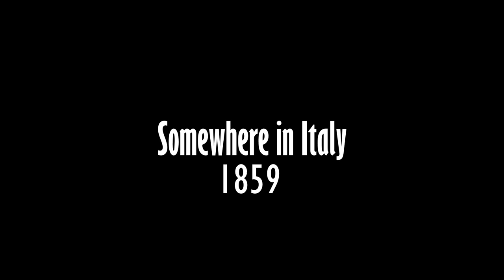Slice of Podcast Episode 1: Giuseppe Mazzini!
Try to enjoy